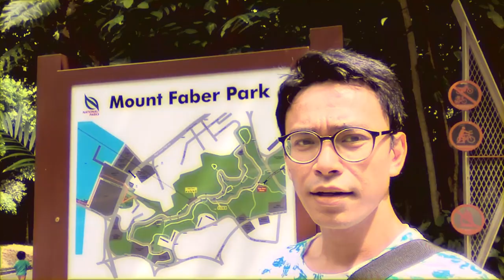Travel the World - Singapore - Henderson Waves